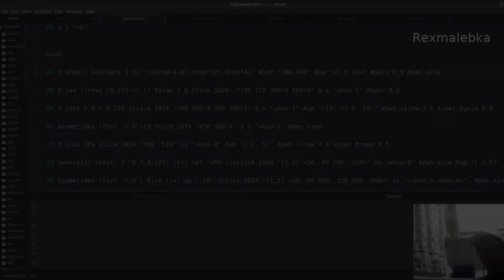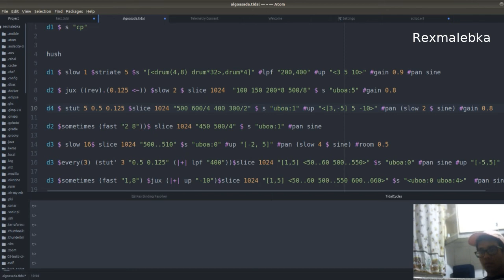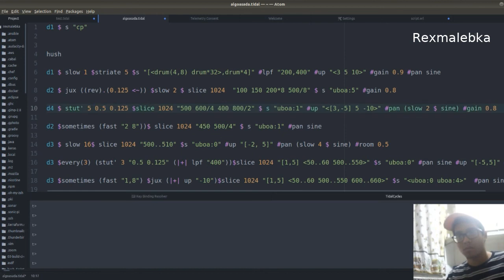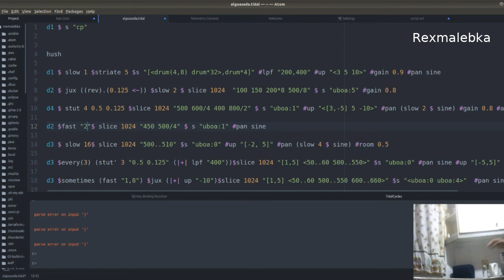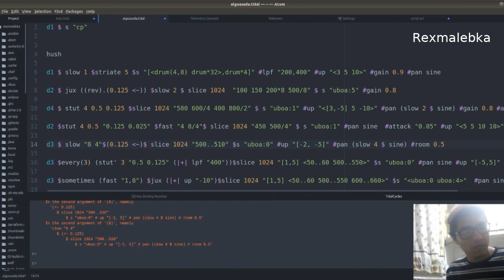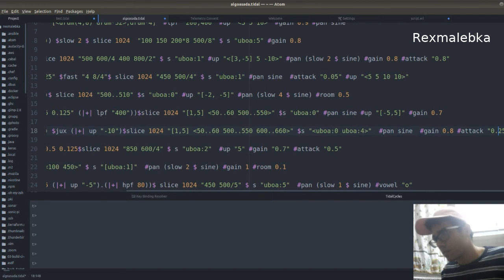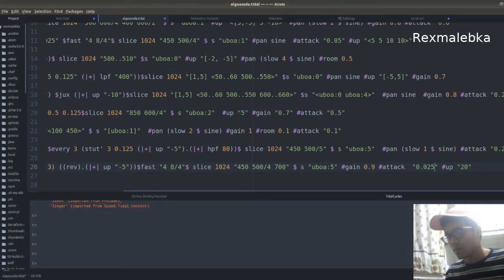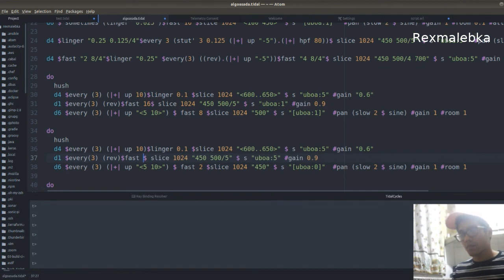Eulerroom Equinox 2020 - PiranhaLab - Rexmalebka - 19 March 2020 22:30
Eulerroom Equinox 2020 live performance by Rexmalebka from PiranhaLab

Algoconcert organized by PiranhaLab.